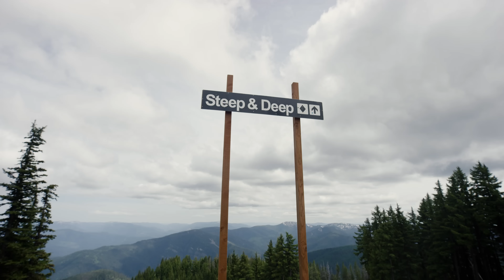Rd. 6 Recap: Silver Kings Hard Enduro at Silver Mountain, ID (By SkyPixel Media)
For the second weekend in a row, a ski resort was hosting the AMA @IRCTireUSAMoto US Hard Enduro Series, Presented by @InsideEnduro. The Silver Kings Hard Enduro took place at the Silver Mountain ski resort in Kellogg, ID. James Stearns and his Inside Enduro crew took on this giant mountain, which no shortage of extremely steep slopes, endless scree fields, chilly waterfalls, snow drifts, and much more.

With several top USHE athletes racing the Erzbergrodeo in Austria the same weekend, it opened the door for the pro field and some good battles came to life. It was Keith Curtis of Factory1 Sherco that took the top honors of the weekend, barely edging out Rockstar Husqvarna's Colton Haaker in a close fight to the finish. German athlete Tim Apolle of Beta USA rounded off the pro men's podium. Morgan Tanke and Kalyn Benaroya were sharing the pro women's podium for the weekend.

Video by: @skypixelmedia
Directed by: Blake Scott
Edited by: Blake Scott and Rachel Firmin

MB01C6XKCVLEWNY